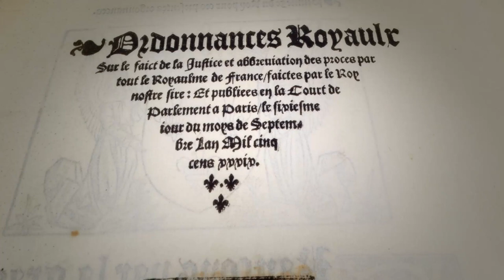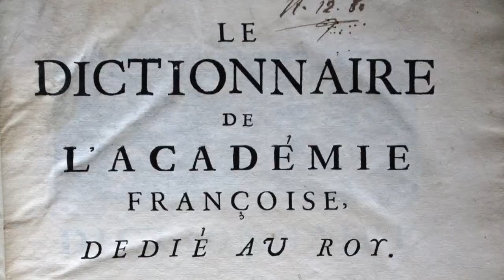1539, l'ordonnance de Villers-Cotterêts et l'histoire de la langue française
Chères enseignantes, chers enseignants, découvrez nos ressources et manuels numériques d'histoire-géographie

Le 25 août 1539, François Ier, roi de France, signe l’ordonnance de Villers-Cotterêts qui établit le français langue juridique et administrative du royaume.
Issu d'un latin marqué d'influences germaniques, le dialecte français avait été adopté par les rois de l'Île de France à la fin du premier millénaire. Langue de l’élite et très tôt internationale, il faut attendre le 20ème siècle pour qu’elle devienne celle de tous les Français.